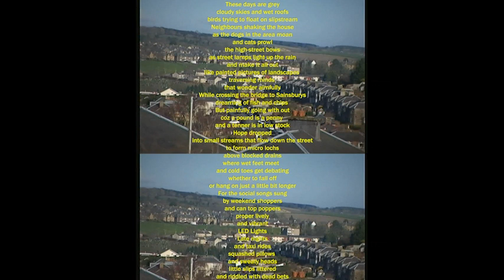Wet Roofs (Picturesque Hawick)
These days are grey
cloudy skies and wet roofs

birds trying to float on slipstream
Neighbours shaking the house
as the dogs in the area moan
and cats prowl

the high-street bows
as street lamps light up the rain

and make it all out

like painted pictures of landscapes
traversing minds
that wonder aimfully

While crossing the bridge to Sainsburys
dreaming of fish and chips
But painfully going with out

coz a pound is a penny
and a tenner is in low stock

Hope dropped
into small streams that flow down the street
 to form micro lochs
above blocked drains
 where wet feet meet  and cold toes get debating
whether to fall off
or hang on just a little bit longer
For the social songs sung
 by weekend shoppers
 and can top poppers

proper lively
and vibrant,
LED Lights,
Late nights
 and taxi rides
squashed pillows
and sweaty heads

little slips littered
and riddled with dead bets